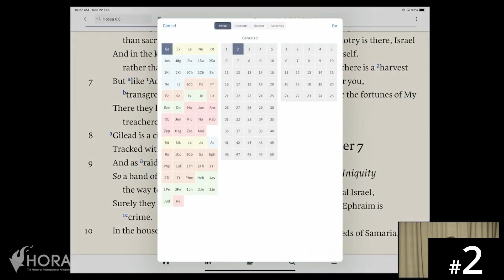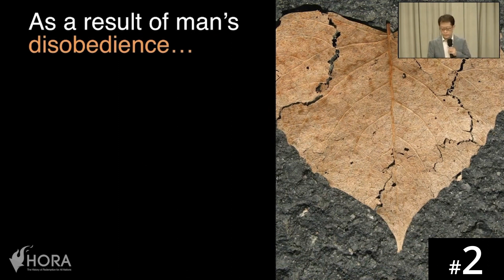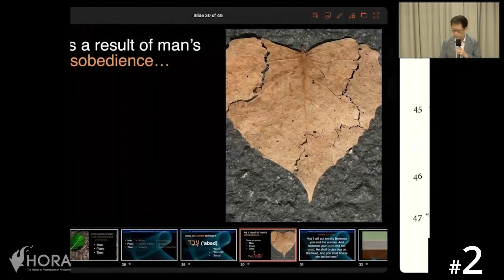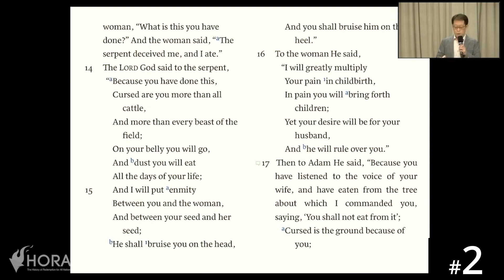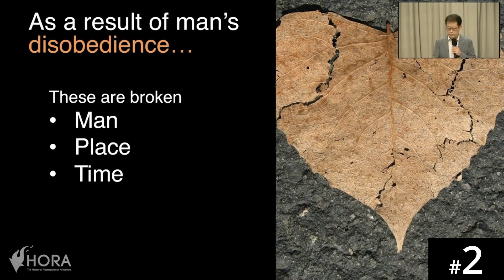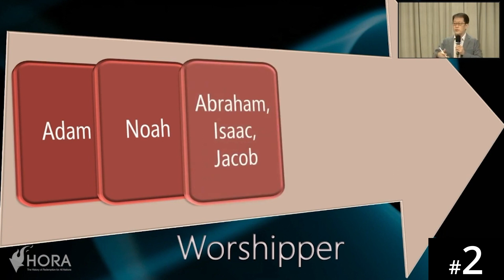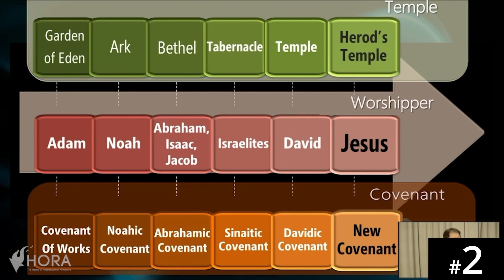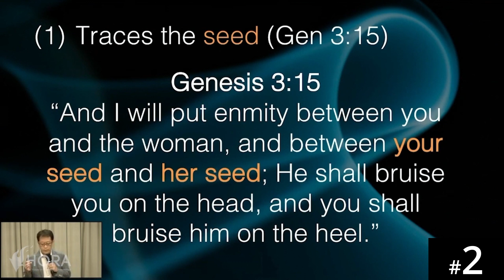[Kirundi] HORA120 Lecture 2